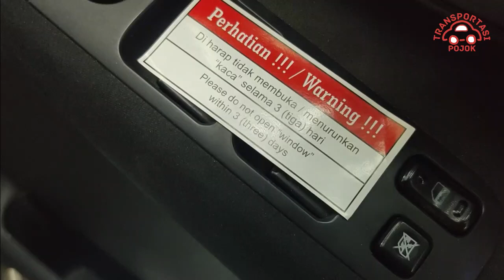[MOBIL] TAHUKAH ANDA ATURAN REGULASI KACA FILM MOBIL DI INDONESIA ?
Sebenarnya kaca film pada mobil memiliki fungsi yang baik yaitu sebagai penghalau panasnya sinar matahari yang masuk ke kabin, termasuk menghilangkan mata silau yang dapat menyebabkan rasa tidak nyaman.
Ditambah lagi adanya lapisan kaca film juga dapat mengurangi potensi tubuh kita terkena pancaran sinar UV. Belum lagi dengan intaian orang jahat yang dengan mudah melihat benda-benda berharga di dalam mobil jika kaca mobil tidak dilapisi kaca film.

Meski memiliki fungsi yang luar biasa namun pemakaian kaca film juga harus tetap mengikuti peraturan atau regulasi yang berlaku dengan tujuan untuk memberikan tingkat keamanan bagi pengemudi dan penumpang mobil itu sendiri.